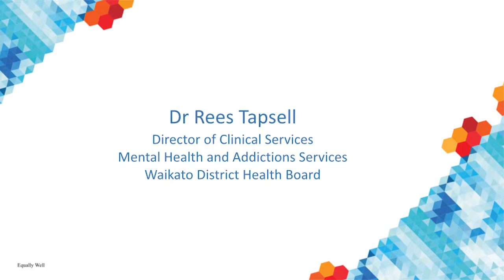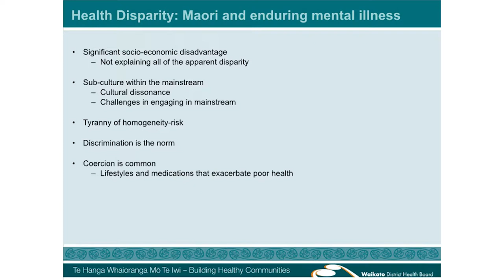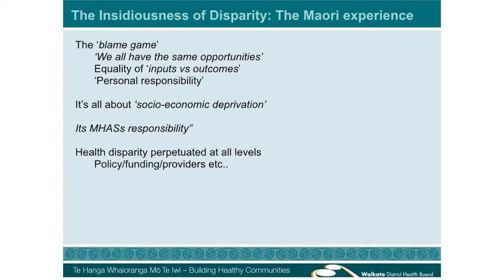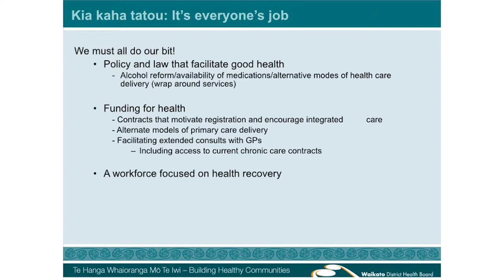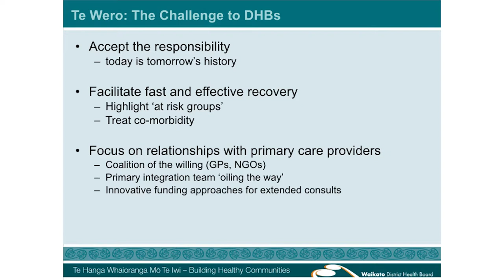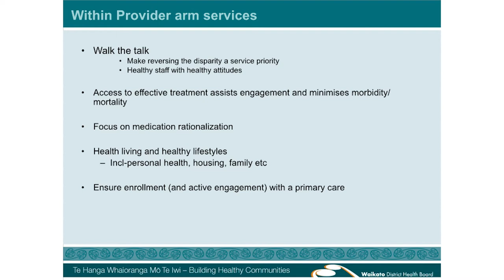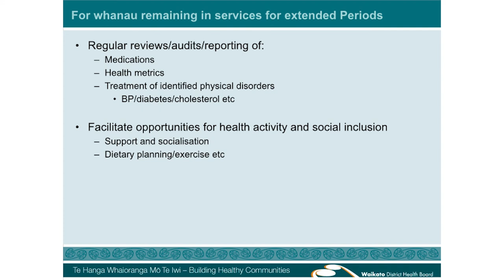Rees Tapsell: Improving outcomes, getting mental health and addiction service in order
Dr Rees Tapsell, Waikato District Health Board, discusses the role mental health services play in improving physical health outcomes for people.